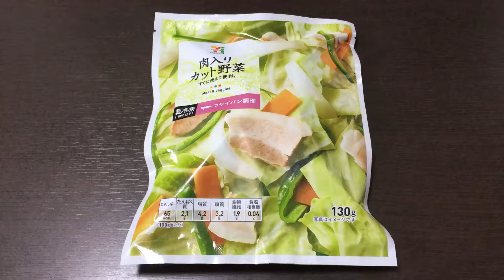セブンプレミアム(マルハニチロ) 肉入りカット野菜 100円(抜)（＋ＰＢ酒）！vol.1/4（表紙）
いろんな料理に使える冷凍食品の「肉入りカット野菜」です。豚肉とキャベツ、玉ねぎ、にんじん、青ピーマンを使いやすいサイズにカット。商品パッケージに調理例を記載しました。凍ったままの調理も可能です。（抜粋）

同シリーズ✩（冷凍食材）
セブンプレミアム(マルハニチロ) 肉入りカット野菜 100円(抜)（＋ＰＢ酒）！vol.1/4～4/4

セブンプレミアム(マルハニチロ) 肉入りカット野菜 100円(抜)（＋ＰＢ酒）！vol.2/4（カロリー・塩分等）

セブンプレミアム(マルハニチロ) 肉入りカット野菜 100円(抜)（＋ＰＢ酒）！vol.3/4（完成！）

セブンプレミアム(マルハニチロ) 肉入りカット野菜 100円(抜)（＋ＰＢ酒）！vol.4/4（実食！咀嚼音付き）

商品毎に、
vol.1/4（表紙）→